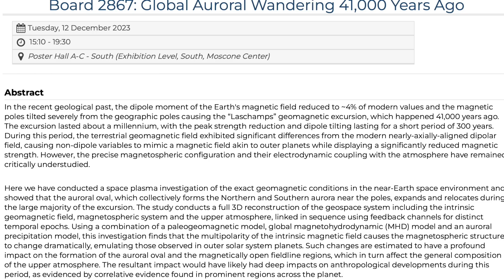Poles Shift to Equator in Excursions | S0 News Oct.16.2023